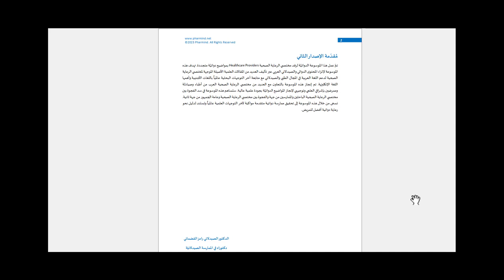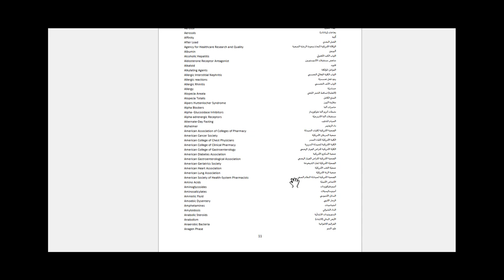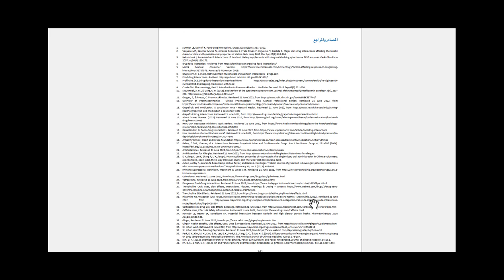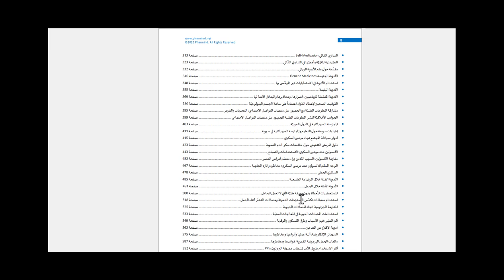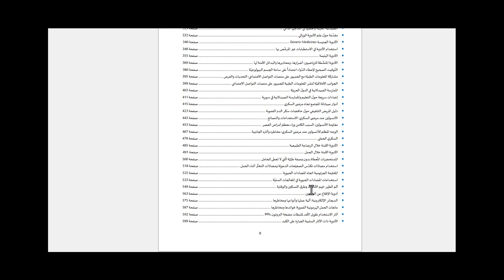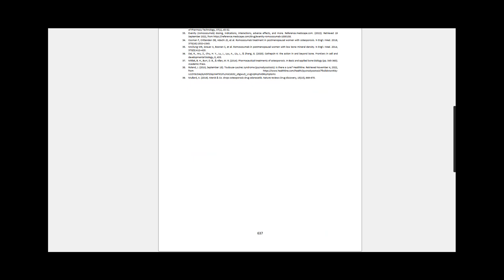Pharmind Encyclopedia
تمّ عمل هذا الموسوعة الدوائيّة لرفد مختصي الرعاية الصحية Healthcare Providers بمواضيع دوائيّة متجددة. تهدف هذه الموسوعة لإثراء المحتوى الدوائي والصيدلاني العربي عبر تأليف العديد من المقالات العلمية الأصيلة الموجهة لمختصي الرعاية الصحية لدعم اللغة العربية في المجال الطبي والصيدلاني مع متابعة آخر التوجهات البحثية عالمياً باللغات الأجنبية وأهمها اللغة الإنكليزية. تم إنجاز هذه الموسوعة بالتعاون مع العديد من مختصي الرعاية الصحية العرب من أطباء وصيادلة وممرضين بإشراف الدكتور رامز القضماني لإنجاز المواضيع الدوائيّة بجودة علمية عالية. ستساهم هذه الموسوعة في سد الفجوة بين مختصي الرعاية الصحية الباحثين والممارسين من جهة والفجوة بين مختصي الرعاية الصحية وعامة الجمهور من جهة ثانية. نسعى من خلال هذه الموسوعة إلى تحقيق ممارسة دوائية متقدمة مواكبة لآخر التوجهات العلمية عالمياً وتستند لدليل نحو رعاية دوائية أفضل للمريض.

يشمل الإصدار الثاني من موسوعة فارمايند الدوائية 68 موضوع دوائي هام، وستشمل الموسوعة في إصدارتها القادمة المزيد من المواضيع الدوائيّة. يمكن لطلاب الصيدلة والطب والتمريض الاستفادة من هذه الموسوعة قبل التخرج في مراجعة وتعلم مواضيع دوائية تهمهم مستقبلاً في الممارسة. يمكن لمختصي الرعاية الصحية الممارسين الاستفادة من هذه الموسوعة أثناء ممارستهم في مختلف مرافق الرعاية الصحيّة سواءً في المشافي أو العيادات أو الصيدليات. يمكن قراءة الموسوعة كاملةً أو انتقاء المواضيع التي تحتاجها لرفع مستوى خبراتك الدوائيّة. تم إعداد هذه الموسوعة باللغة العربية لإيماننا بأهمية اللغة الأم في تحسين الفهم والاستيعاب لدى الطلاب ومختصي الرعاية الصحية العرب. مع هذا، تم تضمين أكثر من 1250 مصطلح دوائي باللغتين العربية والإنكليزية في بداية الكتاب للتأقلم مع هذه المصطلحات على طول رحلتك في قراءة هذه الموسوعة. يُنصح بمراجعة المواضيع الدوائية كل 3 - 6 أشهر لتثبيت المعلومات الدوائية وربطها بذخيرتك المعرفية التراكمية